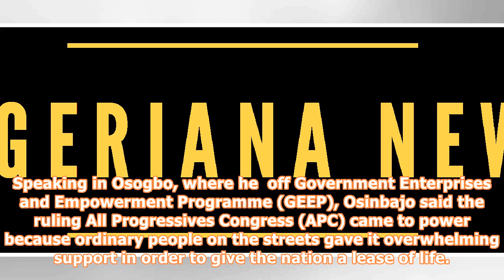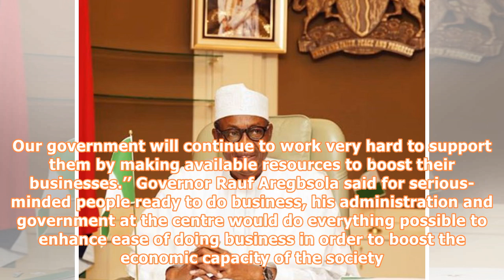Nigeria president muhammadu buhari orders single digit interest rate for agric loans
BUSINESS NEWS – The latest news report as President Muhammadu Buhari has given a directive to raise funds to support agriculture and industry at single digit interest rate. According to minister of Agriculture and Rural Development, Audu Ogbeh, speaking at the NACCIMA/NIRSAL agribusiness conference held Thursday in Abuja said the president stated this at the federal executive council meeting. He disclosed that the committee, headed by the Vice President, would ensure they keeping the interest ra...